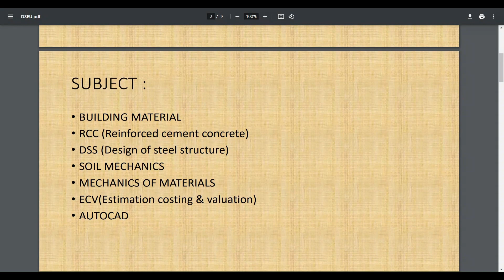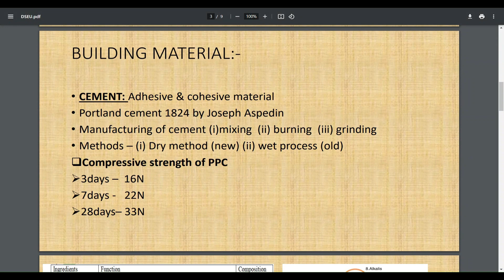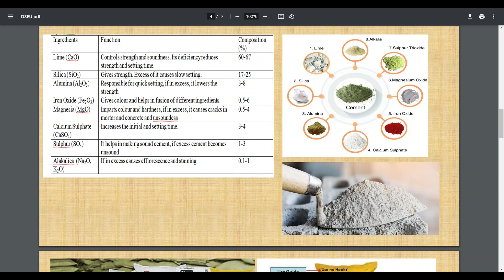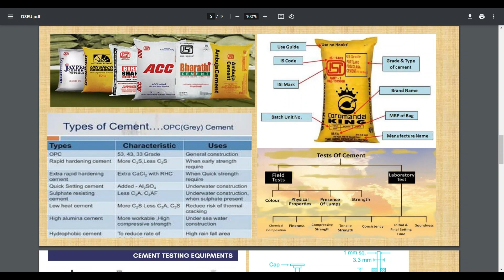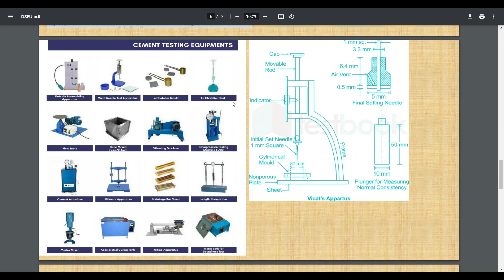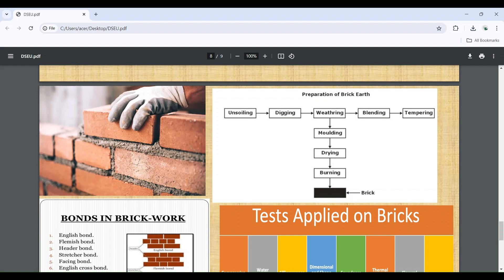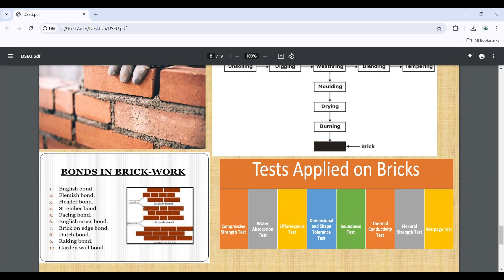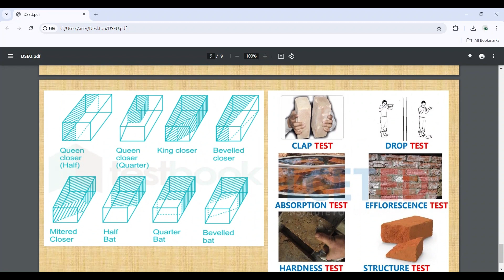DSEU Campus Placement Interview Questions and Answers